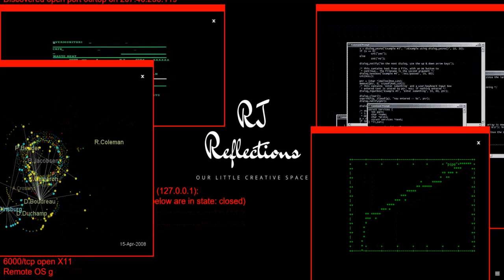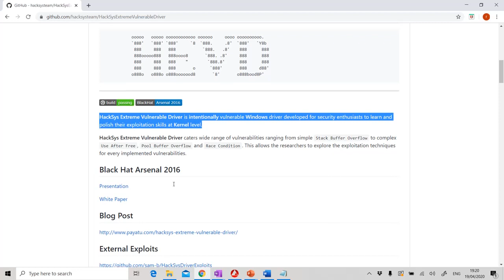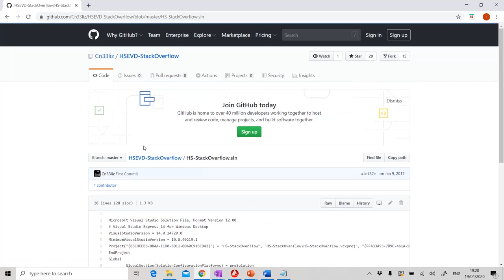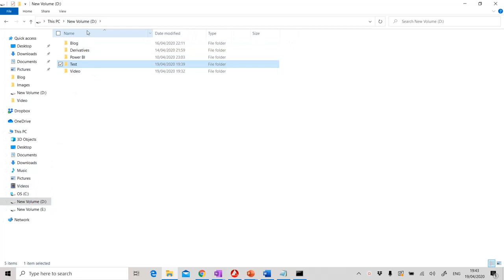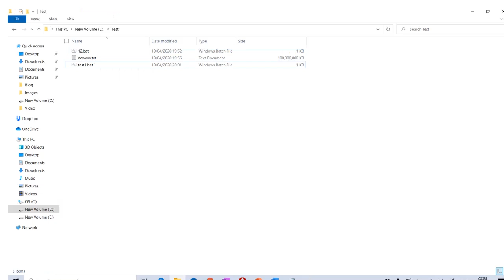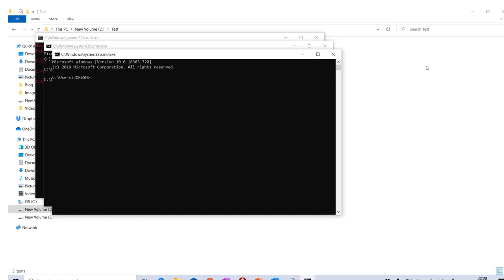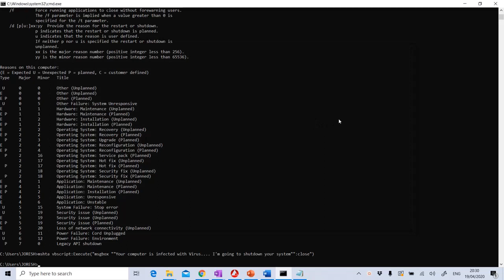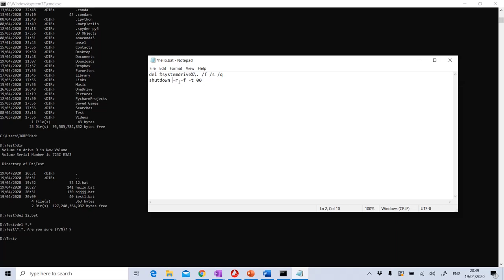Understand and Develop - Computer Virus | Malware | Malayalam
Have you ever wished you could create your own virus concept? This video explains the concept and characteristics of a simple computer virus and the quick steps to develop a harmless one!

കമ്പ്യൂട്ടർ വൈറസിന്റെ ആശയവും സവിശേഷതകളും അതിനോടൊപ്പം എങ്ങനെ ഒരു കമ്പ്യൂട്ടർ വൈറസ്‌ നിർമിക്കാം എന്നും ലളിതമായി വിവരിക്കുന്നു